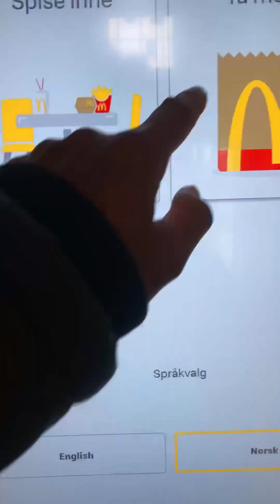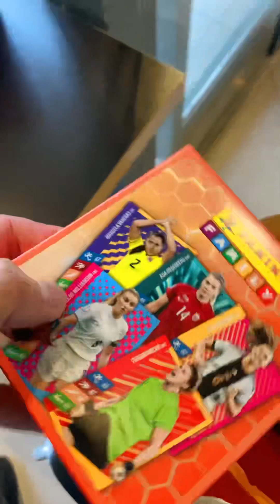น้องผักหวานพาเลาะSandnesจ้า